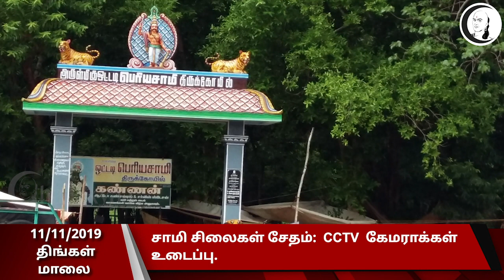குறுஞ்செய்தி | 11/11/2019 | திங்கள் மாலை | Short News | Monday Evening News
சாணக்யா!